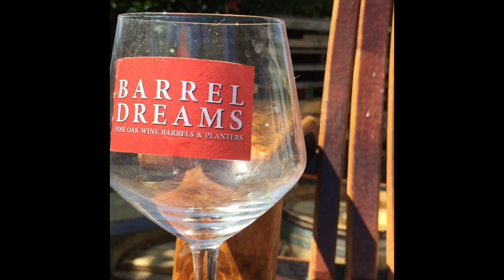Barrel Dreams Adirondack Chair Spring Rollout 2015